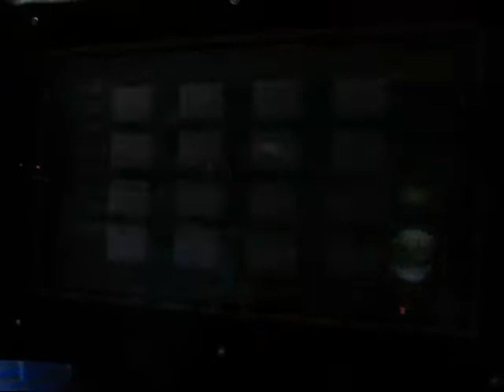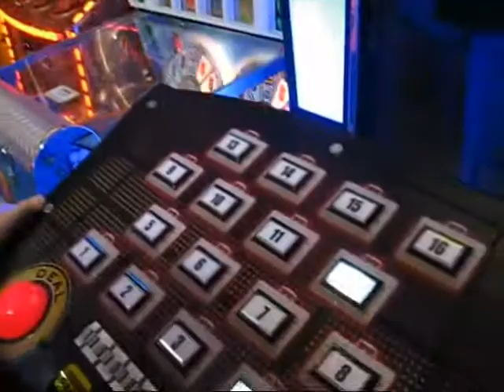Timmy playing Deal or No Deal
What a fun game!

Sorry for terrible quality